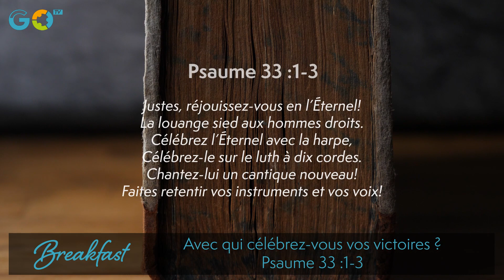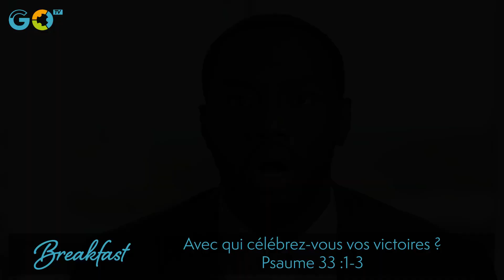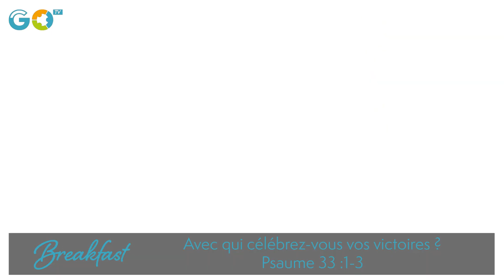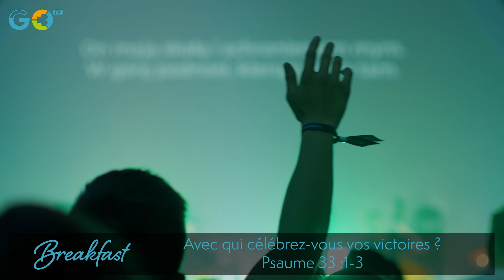AVEC QUI CÉLÉBREZ-VOUS VOS VICTOIRES?(Psaume 33:1-3)